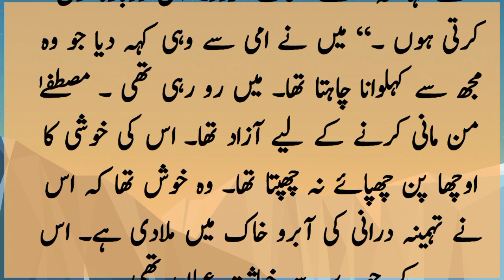Mustafa Khar life story | voice story